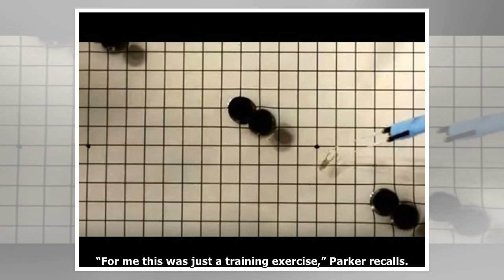Robotic stingray powered by light-activated muscle cells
Kevin Kit Parker wants to build a human heart. His young daughter loves the New England Aquarium in Boston. In this Science report, father’s and daughter’s obsessions have combined in an unlikely crea...